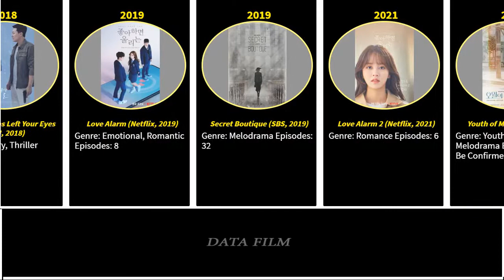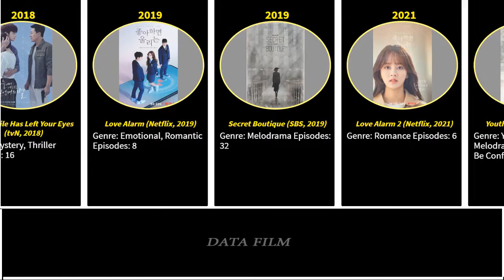Go Min Ji (Youth of May 2021) Drama List / You Know All?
Drama List:
Youth of May (KBS2, 2021)
Love Alarm 2 (Netflix, 2021)
Secret Boutique (SBS, 2019)
Love Alarm (Netflix, 2019)
The Smile Has Left Your Eyes (tvN, 2018)
Forgotten Season (KBS2, 2018)
Live (tvN, 2018)
Meloholic (OCN, 2017)
Age of Youth 2 (JTBC, 2017)
My Sassy Girl (SBS, 2017)